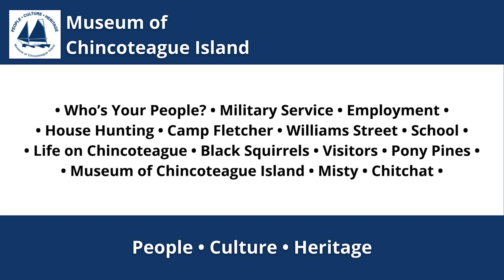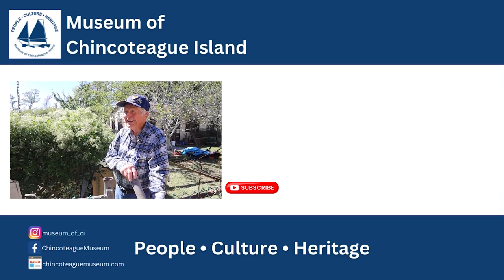Jimmy Williams Oral History | Chincoteague Island Life History Project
A reupload of the interview between Cindy Faith and Ruth Mascari with James "Jimmy" Williams Jr. on September 27, 2022 at Jimmy Williams' home.

Part of the Chincoteague Island Life History Project.

The content of oral history interviews is personal, experiential, and interpretive because, by its nature, it relies on the memories, perceptions, and opinions of individuals. Interviews should not be understood as statements of fact or opinion endorsed by the Museum of Chincoteague Island.

Produced by the Museum of Chincoteague Island
Videography by Laura Smith
Edited by Theresa Petroni-Conaway
Transcribed by check back later!
Thumbnail Photograph from Cindy Faith